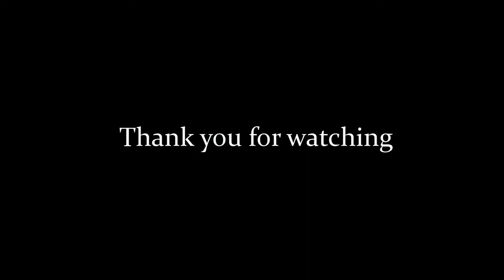2016 Fiat Fullback 2015 Dubai Live